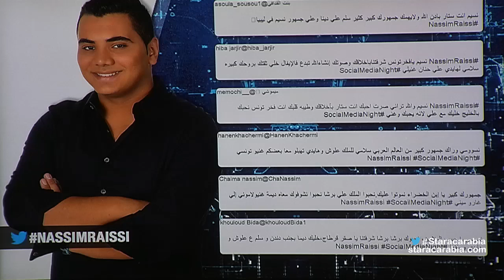نسيم رايسي من تونس في جلسة السوشيال ميديا نايت في ستار اكاديمي 11- 06/12/2015